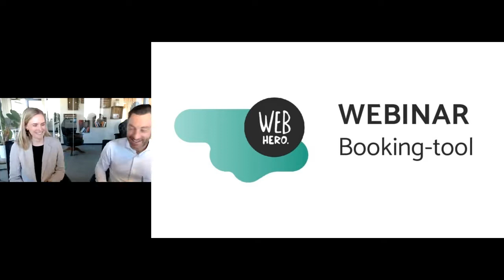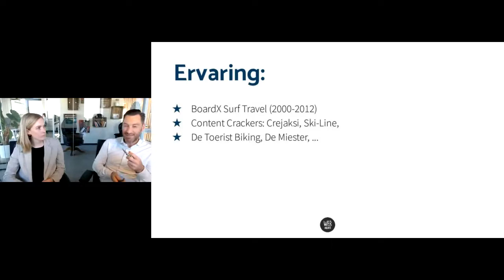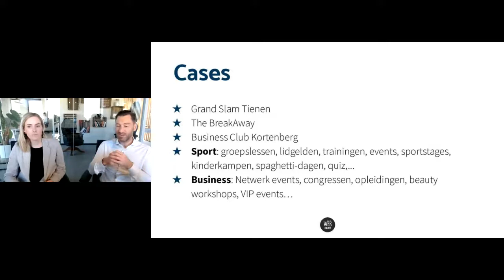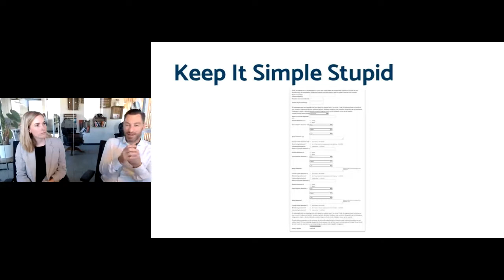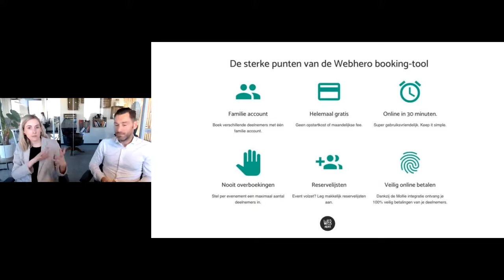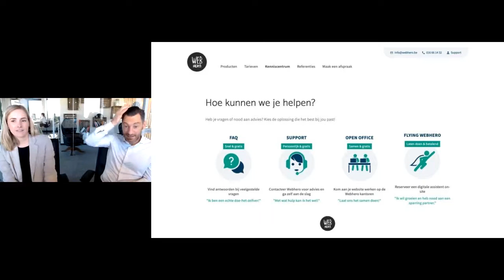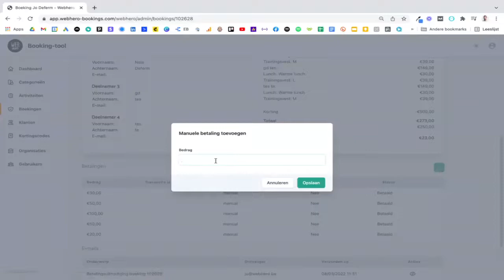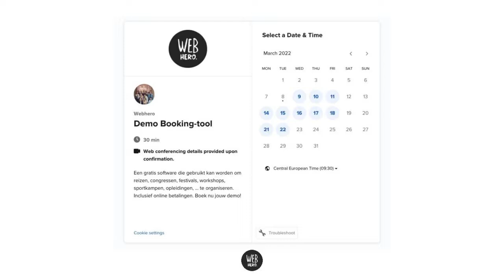Webinar: Webhero Bookings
In dit webinar geven Karlien Valvekens en Jo Deferm een eerste kijk in de gloednieuwe Webhero Bookings software van Webhero. Zo geven ze een uitgebreide demo en bespreken ze alle functionaliteiten en mogelijkheden.

In dit webinar komen volgende onderwerpen aan bod:

00:00 Introductie
02:34 Planning
05:09 De geschiedenis
08:06 De oplossingen
11:40 Voor wie?
22:53 Het KISS-principe
27:10 De functionaliteiten
37:28 Het betalingssysteem
41:38 Wat moet je zelf doen?
44:58 Aan de slag
45:50 Demo
54:01 Vragen
1:00:00 Afsluiting

Wil je meer informatie over Webhero Bookings? Neem dan zeker een kijkje op de Wil je zelf aan de slag en een demo maken? Probeer het hier gratis